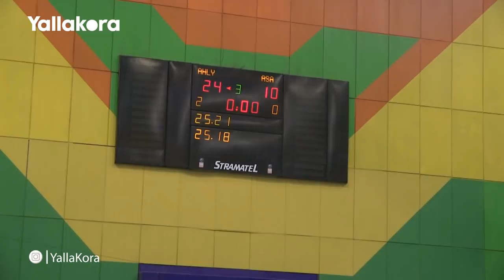كرة طائرة.. ملخص تأهل الأهلي لنصف النهائي افريقيا ورسالة الجمهور لفريق الكرة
تصوير: عبدالرحمن علاء
مونتاج: إسلام فرغلي